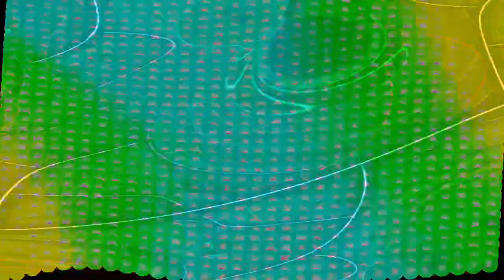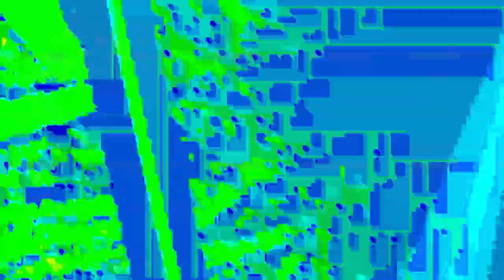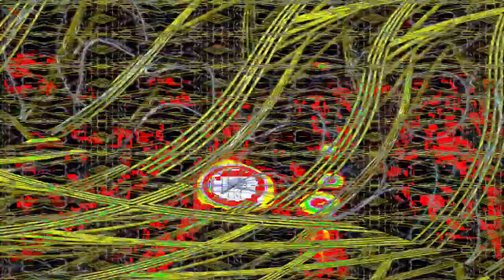[EPILEPSY WARNING] Movie 24 02 11 01h16m27s